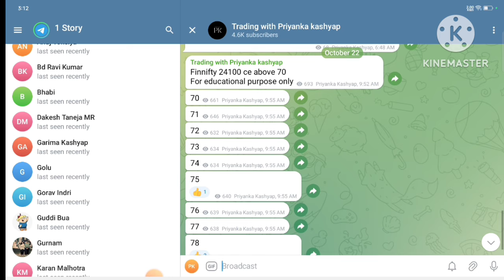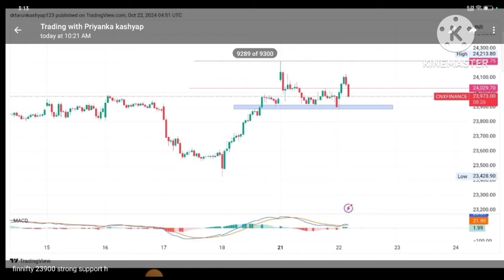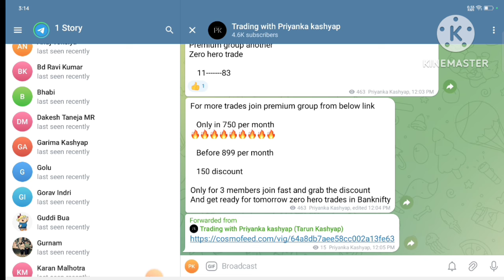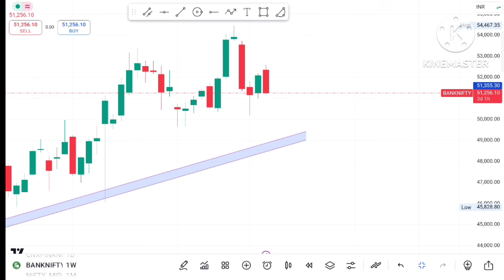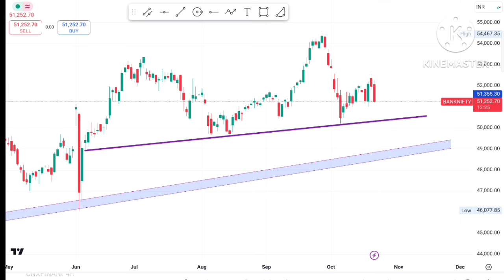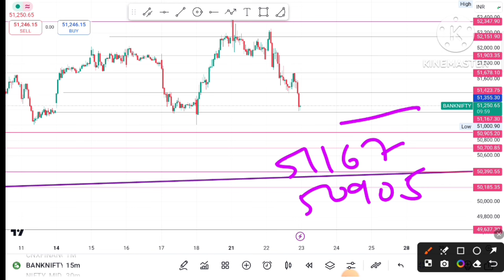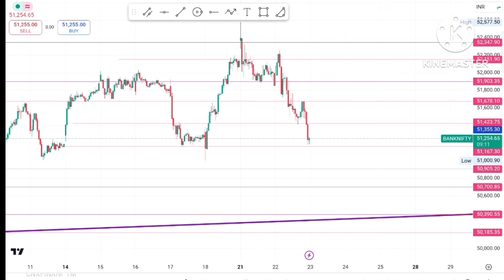Banknifty prediction for tomorrow Banknifty analysis banknifty for expiry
Banknifty for expiry
Banknifty analysis